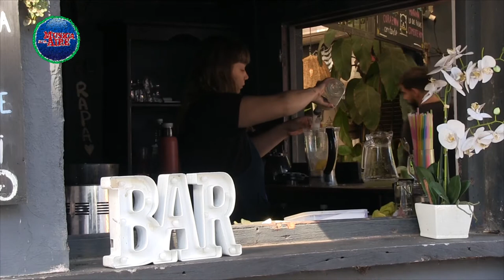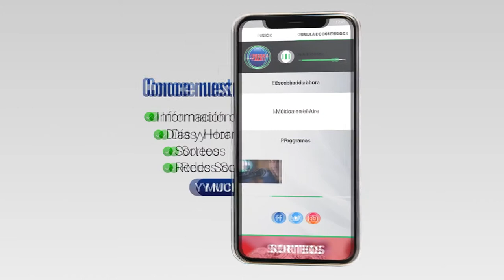Capacidad colmada en Colonia en Semana de Turismo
La semana de turismo en Colonia ha tenido un excelente nivel de ocupación. Más de un 80% hasta el miércoles y un 100% en adelante en todo el Departamento. Del 1 al 15 de abril el Puerto de Colonia movilizó 64.310 pasajeros.

Durante la semana de turismo, del 9 al 15 de abril han pasado por el puerto de Colonia 41.093 personas y 3088 vehículos. Desembarcaron 19.367 personas y 1973 autos y embarcaron hacia Buenos Aires 21.726 personas y 1115 autos.

Todos los eventos han trabajado a cupo lleno. Las visitas a La Estancia presidencial de Anchorena, actividades culturales en el Teatro Bastión del Carmen y las visitas a la Plaza de Toros donde 700 personas por día han ingresado a conocerla. Este viernes se registraron por momentos largas colas esperando lugar para almorzar.

Testimonios por orden de aparición en el video:

Turistas